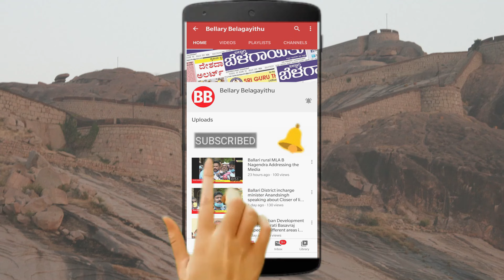BJP Yuva Sankalpa Samavesha In Ballari | Bellary Belagayithu